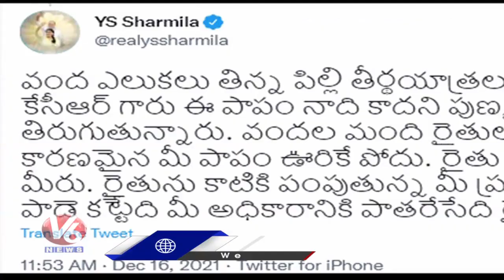YSRTP Chief YS Sharmila Satirical Tweets On CM KCR | V6 News